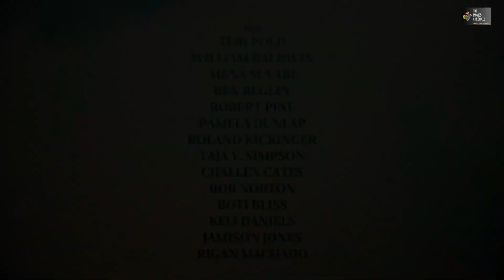FOURTH GRADE Trailer (2023) Mena Suvari, William Baldwin, Comedy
At an esteemed Catholic private elementary school, a pragmatic headmaster and a drama instructor convene a meeting with the parents of the 4th Grade students to address a concerning situation: the discovery of a brick-like object resembling marijuana in the theatre class. They are determined to safeguard the school's reputation and feel compelled to expel the student responsible for this incident. Attendees include ten affluent parents from Pacific Palisades, CA, and Eddie, an outsider whose daughter recently won a scholarship to attend the school.

As the meeting unfolds, tensions rise, and there is a heated exchange of opinions among the parents. Eventually, the principal and drama teacher decide to leave the room, trusting Eddie to find a resolution within the next hour and save the day. This leads to a flurry of accusations, intrigue, and insults, as each parent seeks to shield their own child from any potential repercussions.

In an attempt to defuse the hostility and think more rationally, one parent suggests trying a small amount of the suspicious substance themselves. This leads to the revelation of fragile and obscure secrets, causing perspectives to shift dramatically. The supposed weed problem turns out to be an exercise in hypocrisy, and amidst the chaos, heartfelt truths are shared, fostering camaraderie among the parents.

Through a poignant, hilarious, and captivating journey, one of the parents eventually discovers that the brick-like object is, in fact, just dry manure, and there was never any weed involved from the beginning. The situation, once a cause for alarm, now serves as a testament to the power of honesty and understanding, bringing about a newfound sense of unity among the parents.